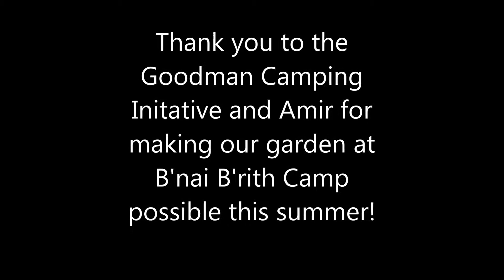B'nai B'rith Camp Garden 2014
A video of our garden, including a ceremony, thoughts and words about the garden, a short time-lapse video of the garden, and our ribbon cutting!